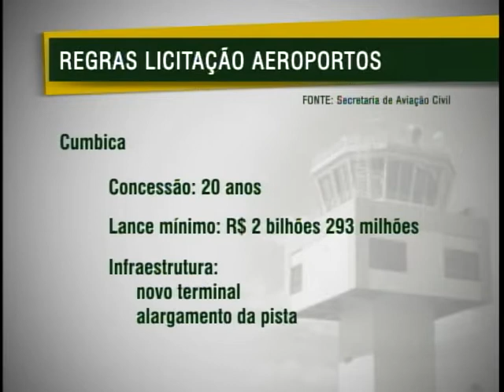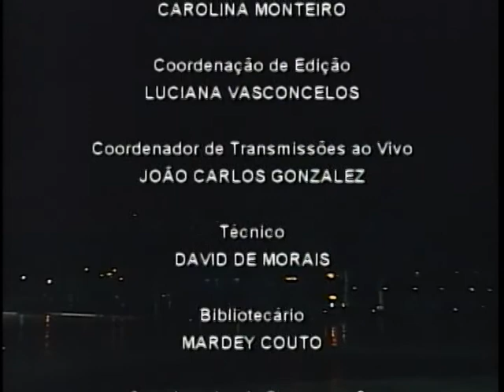Jornal NBR NOTÍCIAS na íntegra - 13 de outubro